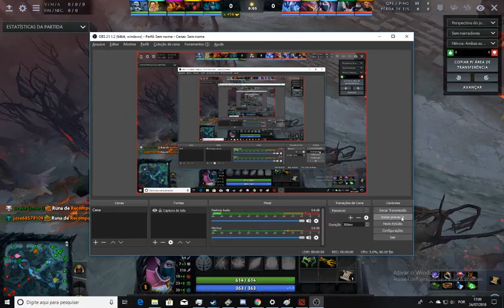HOW TO FED MID WITH TEMPLAR ASSASSIN LANAYA